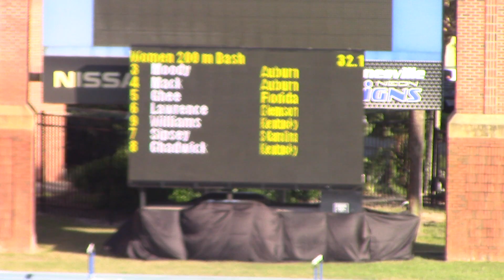Lauryn Ghee - Women's 200m - 2021 Florida Relays